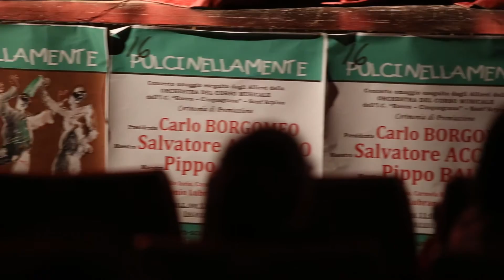Sant'Arpino (CE) - PulciNellaMente, 16esima edizione - Backstage (10.05.14)